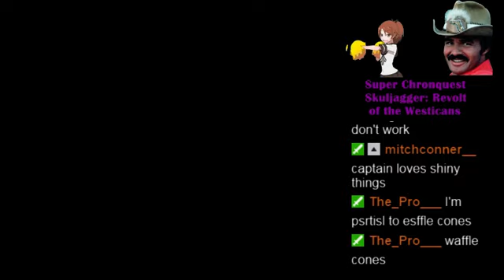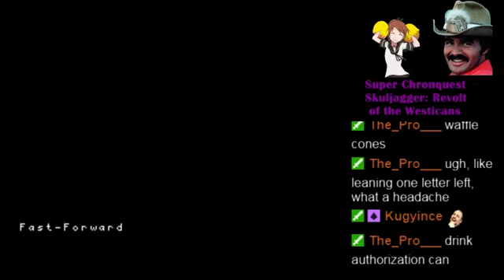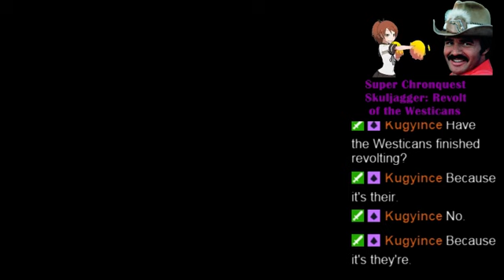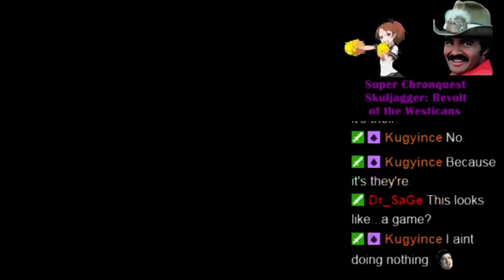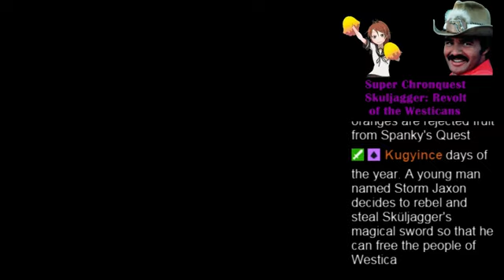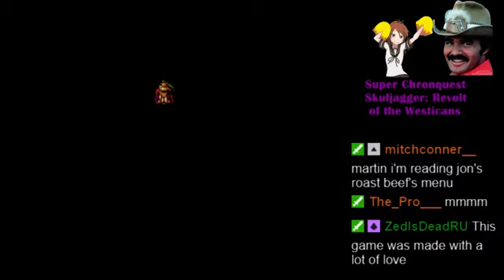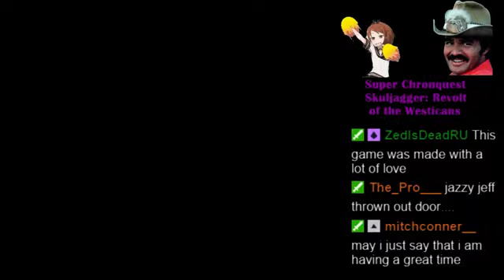Super Chronquest Game #98 Skuljagger: Revolt of the Westicans Stream 1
Pirate-like dude with a stolen magic sword attempts to free an island using his bubble gum power-ups. What a turd!